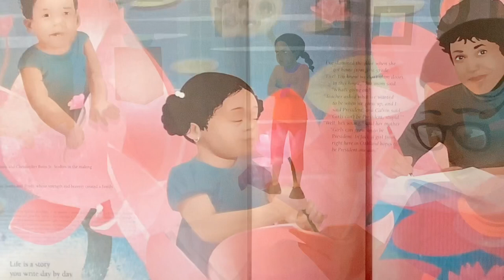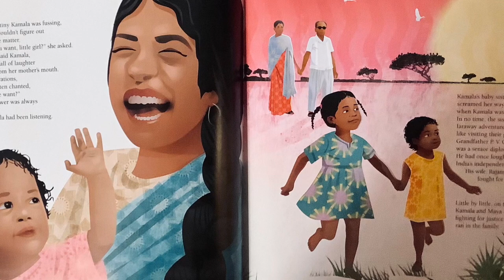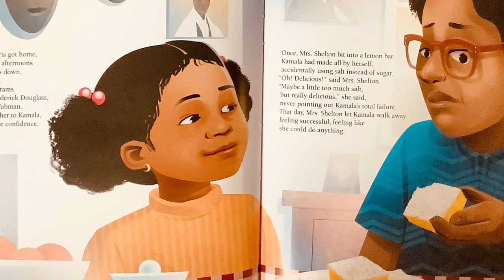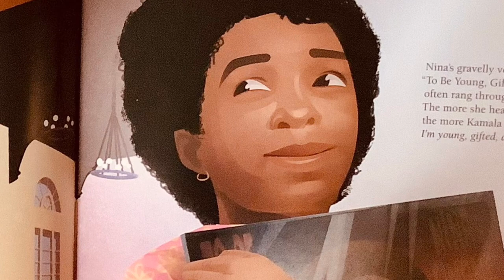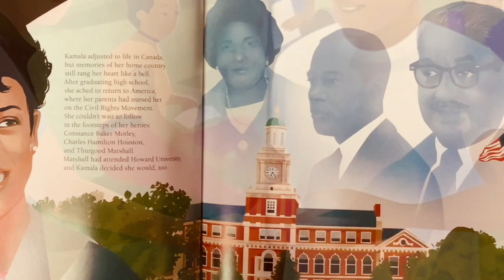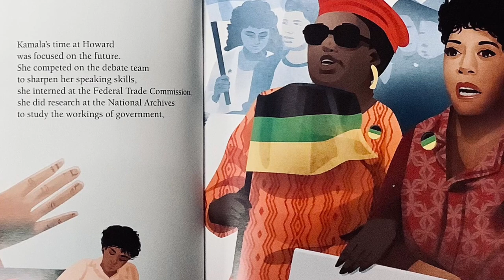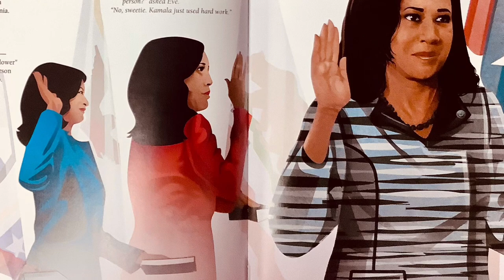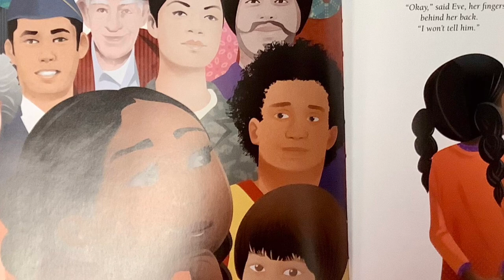Kamala Harris: Rooted in Justice (Nikki Grimes)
WEIR Reading Black History Month Stories
Kamala Harris: Rooted in Justice (Nikki Grimes) — 2/1/21